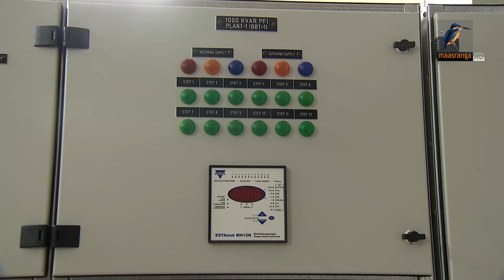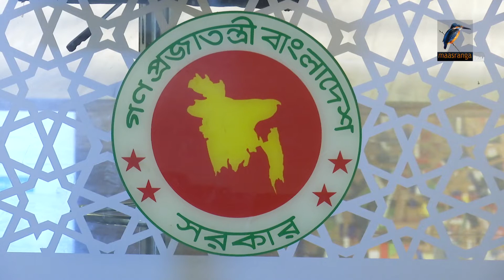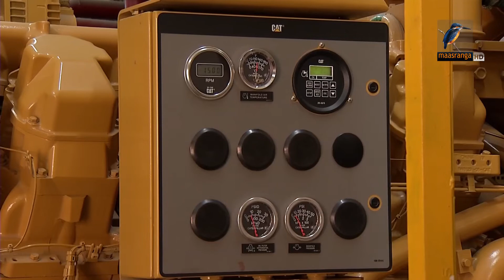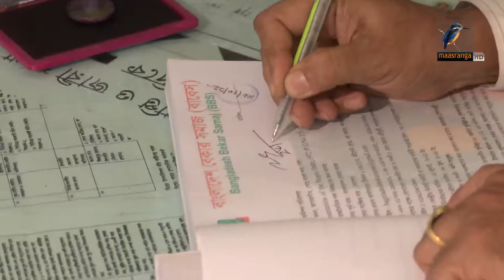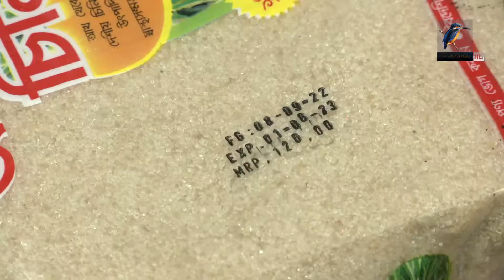মাছরাঙা সন্ধ্যার সংবাদ | Maasranga Sondhar Sangbad | ২৬ অক্টোবর , ২০২২ | Maasranga News